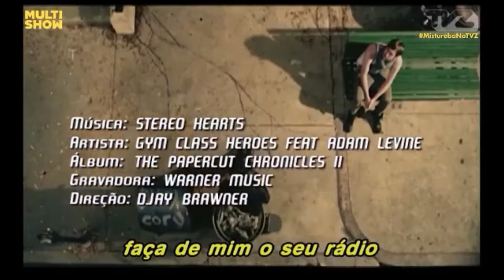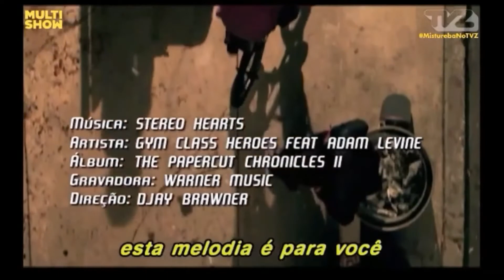Gym Class Heroes Feat. Adam Lavine - Stereo Hearts (Tradução) (Clipe Legendado)